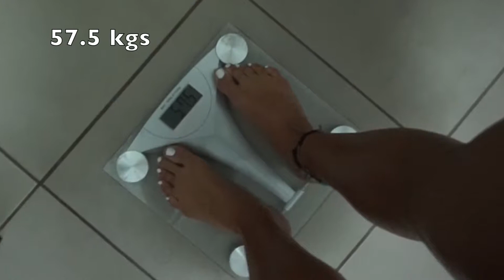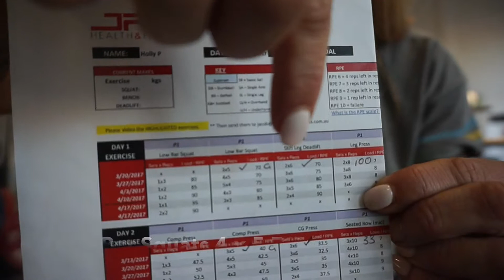My 10wk Transformation / My First Float Tank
Health & Fitness Lifestyle Vlog

SKINNY PROTEIN WAFFLE
1 Scoop X50 Skinny Protein Powder
1 Whole Egg
1/4 Teaspoon Baking Powder
Add Water
Pour into Waffle Maker
Founder/Owner: @jacobschepis_jps
Or follow them on Instagram @greenteaX50
You can buy their products and the great supplements from Nutrition Warehouse.
My meals are from Prept Nutrition